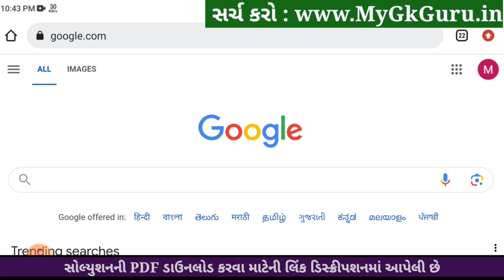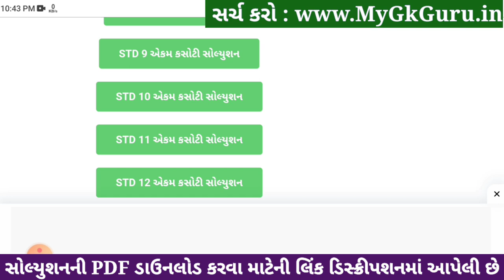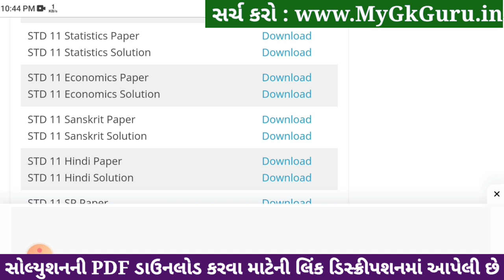Std 11 stat ekam kasoti paper solution december 2023, std 11 stat ekam kasoti solution 2023 std 11